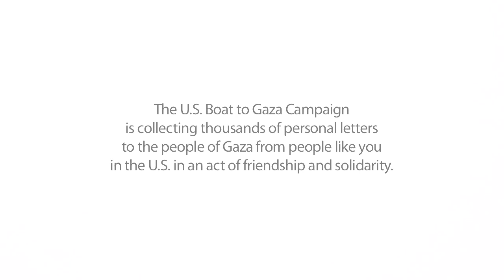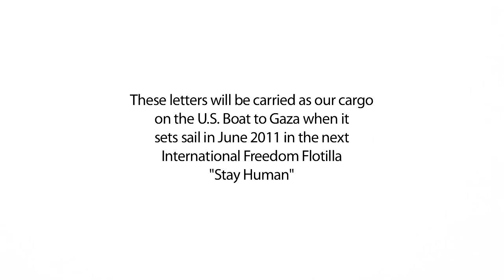TO GAZA WITH LOVE_THE AUDACITY OF HOPE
U.S. BOAT TO GAZA

The Audacity of Hope will sail as a human rights mission to help end the illegal Israeli naval blockade of Gaza.

The U.S. Boat to Gaza Campaign is collecting thousands of personal letters to the people of Gaza from people like you in the U.S., in an act of friendship and solidarity. These letters will be carried as our cargo on the U.S. Boat to Gaza when it sets sail in June 2011 in the next International Freedom Flotilla "Stay Human".

To include your voice in this great effort please write a letter, card or postcard and send it to:

LETTERS TO GAZA
119 West 72nd St. #158

or